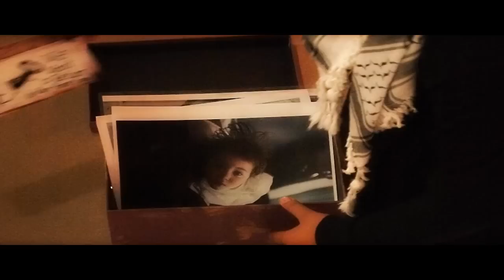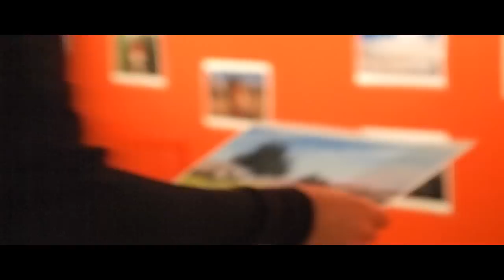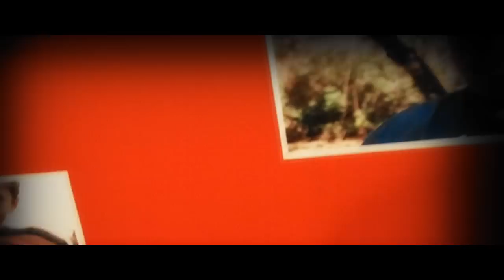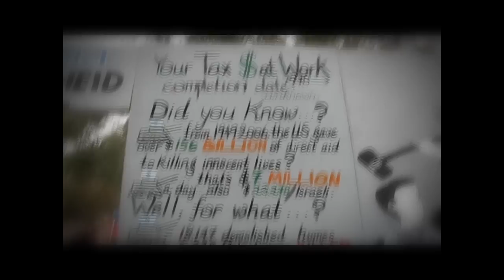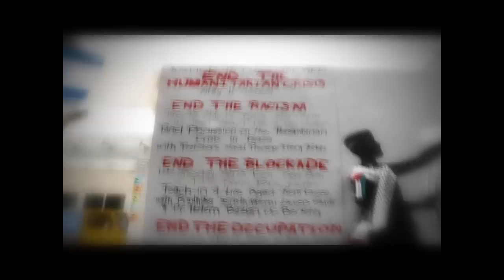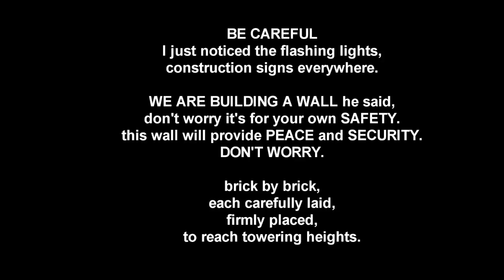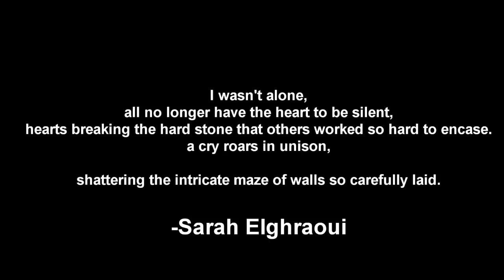Students for Justice in Palestine UCSD - Life on a Wall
Students for Justice in Palestine at UCSD (SJP UCSD) presents a moving video concerning Palestine and SJP UCSD. Free Palestine.